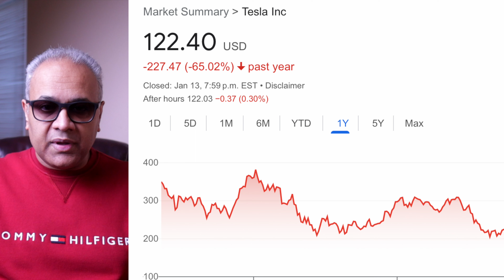TESLA $120 BUY 😳 Elon Musk Lost Money 💰TESLA'S BIG CRASH 😳 TSLA Latest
OMG, TESLA $120 BUY 😳 Why Elon lost so much, as a serial entrepreneur, will Tesla rebound & my perspective about it.

I have my perspective on the topic, and the sections are time stamped below:

00:00. Introduction - TESLA $120 BUY ..
00:27. Tesla stock Update ..
01:11. Missed Q4 deliveries ..
01:54. Just a car company ? ..
02:35. Cut Prices ..
03:18. Other challenges ..
04:06. Time to Buy ..

Sunny Snippets
SunnySnippets
TESLA $120 BUY
ELON MUSK LOST $200 BILLION
TESLA'S BIG CRASH
TESLA'S CHINA PROBLEM
WHY BUY TESLA NOW
TESLA BUY SELL ?
Tesla overvalued
TSLA overvalued
Tesla undervalued
TSLA undervalued
Tesla on Sale
TSLA on Sale
Tesla going to the moon
Tesla in 2022
TSLA in 2022
Why TSLA down today
Buy Tesla
Sell Tesla
Buy Sell Tesla
Buy or Sell Tesla
Tesla 10X
Tesla going 10X
Tesla Earnings
Tesla
Tesla inc
Tesla Stock
TSLA Q3 2022
Investing In TSLA Stock
TSLA stock prediction
TSLA Stock Investing
TSLA Q3 2022 Earnings Preview
TSLA Q3 2022 Profit
TSLA customers
TSLA Q3 Profit
TSLA Quarter Profit
TSLA Q3 Profit news
TSLA 2022 Preview
TSLA 2022
TSLA
TSLA stock
TSLA NASDAQ
$TSLA
TSLA stock prediction
TSLA stock analysis
TSLA stock today
TSLA stock news
TSLA Stock price prediction 2022
TSLA Stock today
TSLA Stock 2022
TSLA Stock 2023
TSLA now
Tesla now
Elon
Elon Musk
Cathy buying tesla
ARK Invest
Cathy Wood

Can TSLA 4X
Tesla on Sale
TSLA on Sale
Tesla in 2022
TSLA in 2022

LSPD $37 A buy
LSPD $37 OMG
LSPD $37 A buy Sell or Wait
lightspeed oversold
LSPD oversold
Lightspeed sinking buy or wait
Why LSPD Crashed
Crashing lightspeed
Why LSPD crashed this week
Buy Lightspeed
Sell Lightspeed
Buy Sell Lightspeed
Buy or Sell Lightspeed
Lightspeed 10X
Lightspeed going 10X
Lightspeed Earnings
Lightspeed
Lightspeed Commerce Inc
Lightspeed Stock
LSPD Q3 2022
Investing In LSPD Stock
LSPD stock prediction
LSPD Stock Investing
LSPD Q3 2022 Earnings Preview
LSPD Q3 2022 Profit
LSPD customers
LSPD Q4 Profit
LCID news
LSPD 2022 Preview
LSPD
LSPD stock
LSPD TSX
$LSPD
LSPD stock prediction
LSPD stock analysis
LSPD stock today
LSPD stock news
LSPD Stock price prediction 2022
LSPD Stock today
LSPD Stock 2022
LSPD now
Lightspeed now
Palantir
Stock
PLTR Stock
PLTR Q3 2022
Investing In PLTR Stock
PLTR Stock Investing
PLTR Q3 2022 Earnings Preview
PLTR Q3 2022 Profit
PLTR customers
PLTR Q3 Profit
PLTR news
PLTR 2022 Preview
PLTR
PLTR stock
$PLTR
PLTR stock prediction
PLTR stock analysis
PLTR stock today
PLTR stock news
PLTR Stock price prediction 2022
PLTR Stock today
NIO Earnings
NIO
NIO Stock
NIO Q3 2022
Investing In NIO Stock
NIO stock prediction
NIO Stock Investing
NIO Q3 2022 Earnings Preview
NIO Q3 2022 Profit
NIO cars
NIO EV
NIO Q3 Profit
NIO news
NIO 2022 Preview
NIO Nasdaq
$NIO
NIO stock prediction
NIO now
NIO $50
NIO $100

@Stock Moe
@Minority Mindset
Host : Sunny